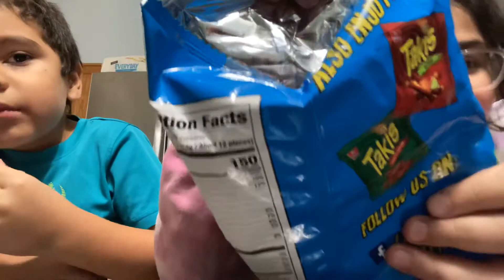Aaliyana and Eli’s Takis Review